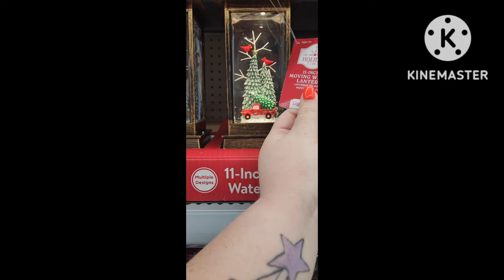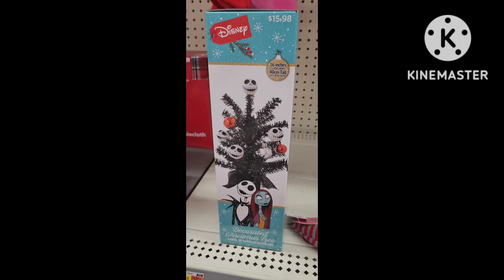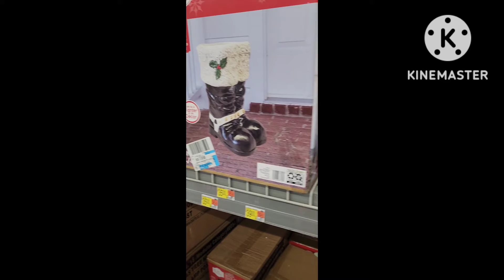Walmart Holiday Decor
sorry guys! I meant to post this last Thursday! Things have been hectic.   This is a video of the holiday decor I seen at my local Walmart.  Below are my other social media's.